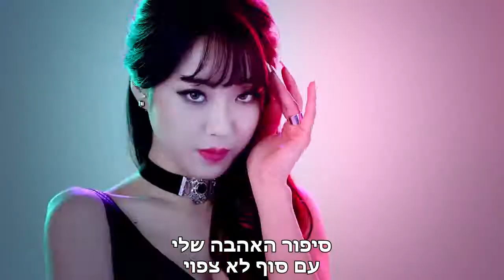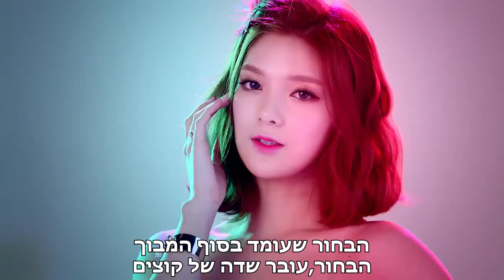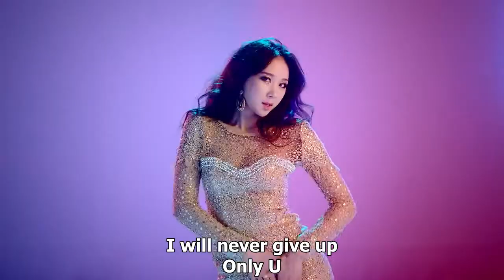9 Muses - Drama(Heb Sub)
This video is not mine I just put the subs .
מקווה שתהנו :)